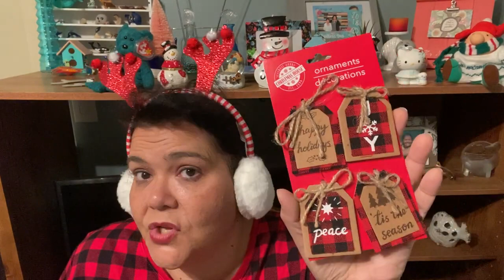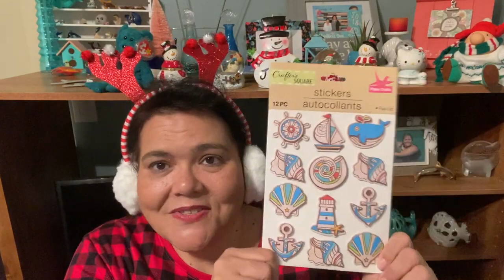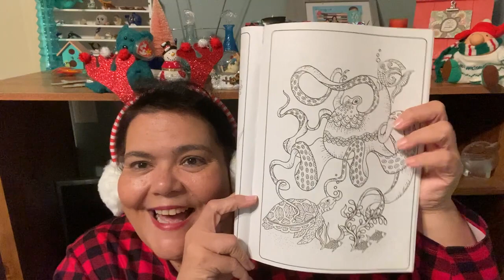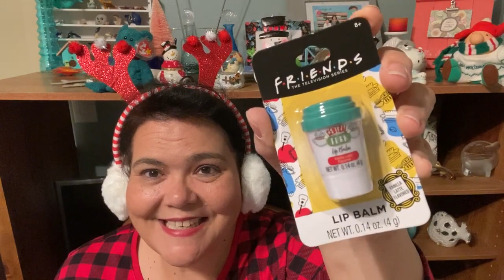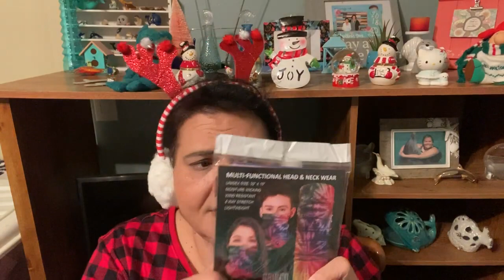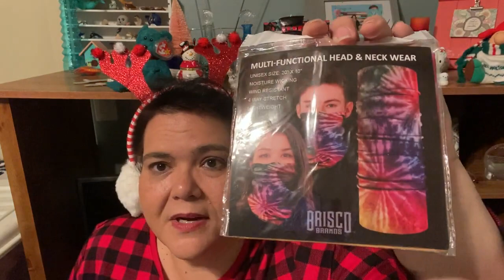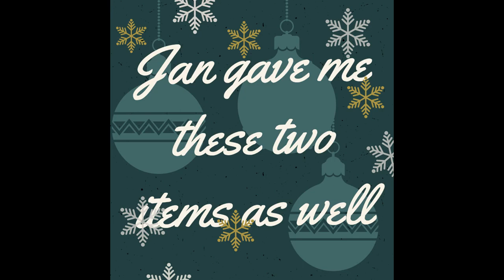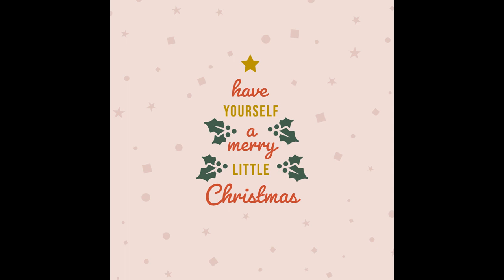Christmas friend mail 12.20.21 from Cousin Jan & Sweet Sadie J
Hello awesome folks!!!
Today I have Christmas friend mail from Cousin Jan & Sweet Sadie J.  Check out their channels below. Thank you again sweet ladies.

I hope you are having a great week! Merry Christmas week!
God bless you, have a great day!
Donna